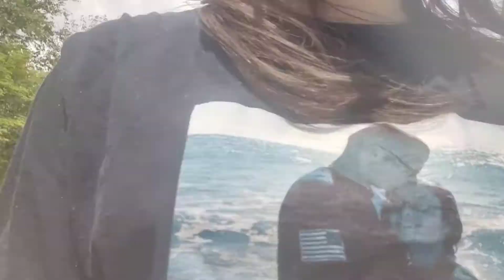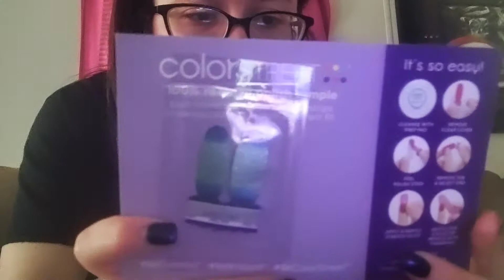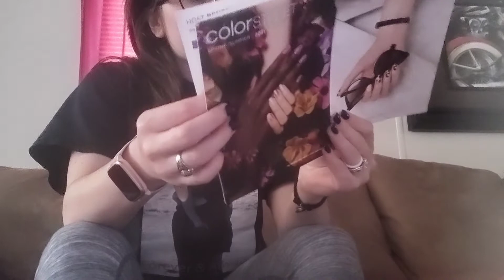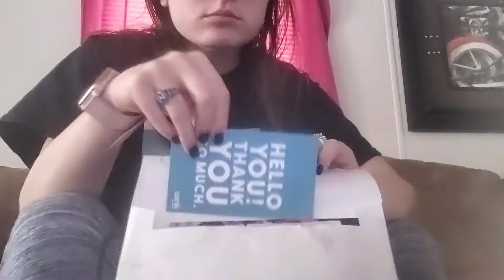we got another product to test!!!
and comment new video ideas!

ask questions below as well!

to help us out on a house here is our link tree!